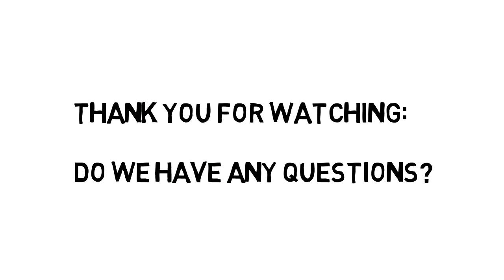MGT 325 Group Project (Andersen)